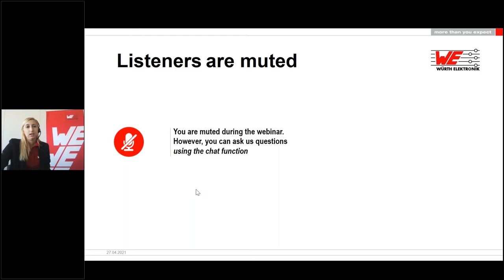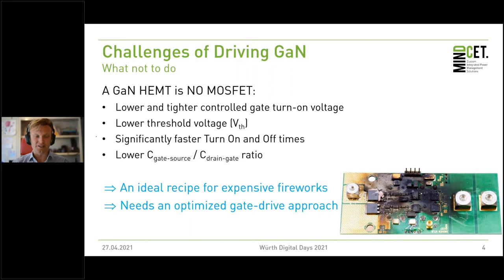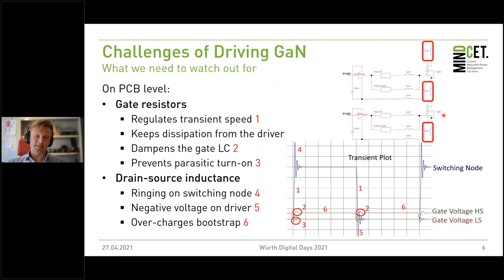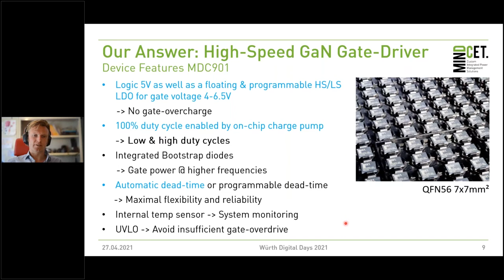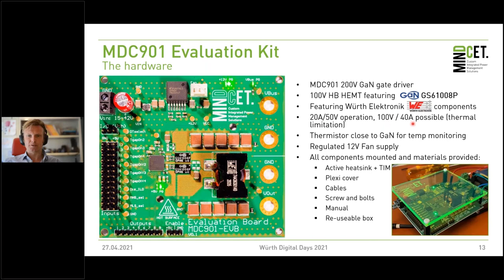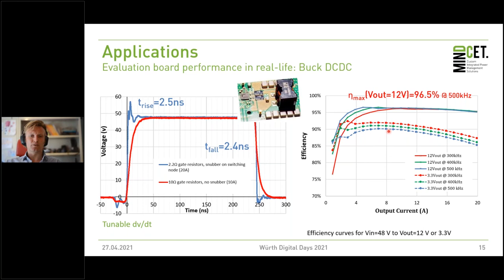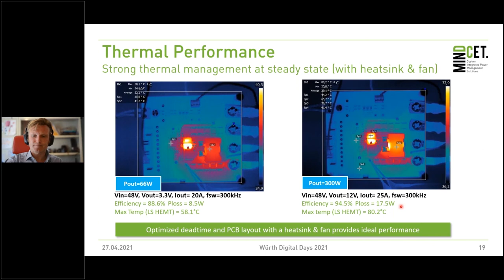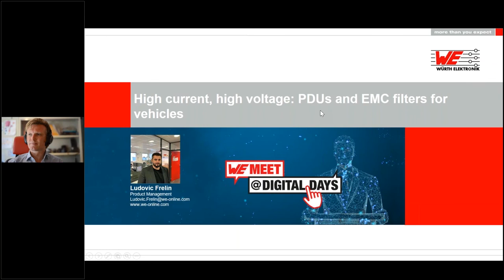WE meet @ Digital Days 2021: Unleashing GaN with High-Performance Gate Driving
This presentation was part of our virtual conference (26-29 Apr): WE meet @ Digital Days 2021

Gallium-Nitride (GaN) technology is transforming Switched-Mode Power Supplies (SMPS) by realizing higher power densities and smaller power supplies. However, a GaN transistor’s switching speed is intrinsically faster than even the latest MOSFET technologies, posing significant design challenges in achieving the needed robustness to avoid catastrophic failure. Currently, the limiting factor in GaN-based SMPS performance is the gate-driver. This presentation describes the pitfalls of GaN gate-driving and the advancements developed by MinDCet for maximizing performance of a GaN power stage.